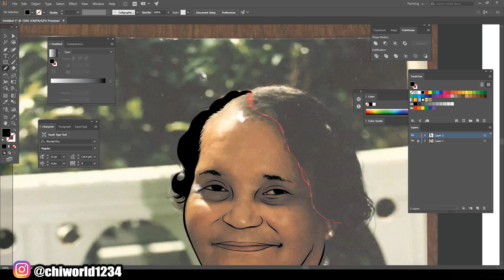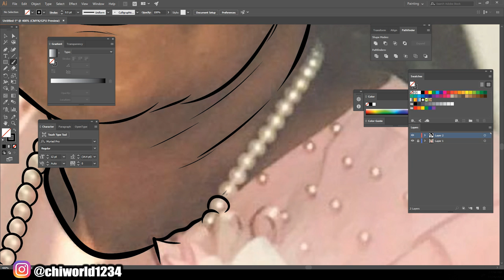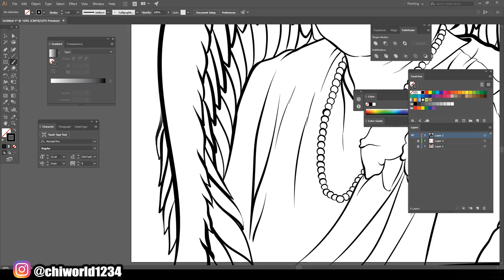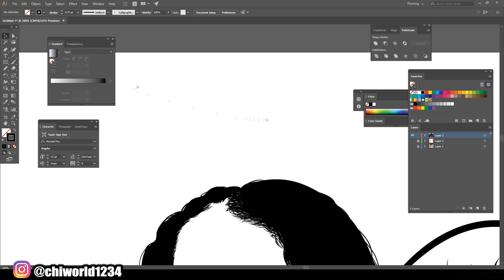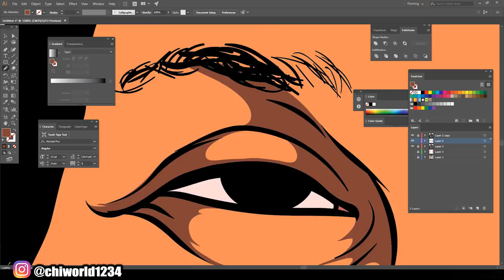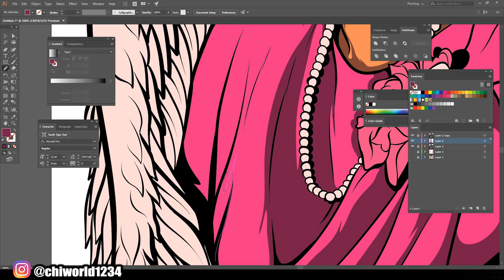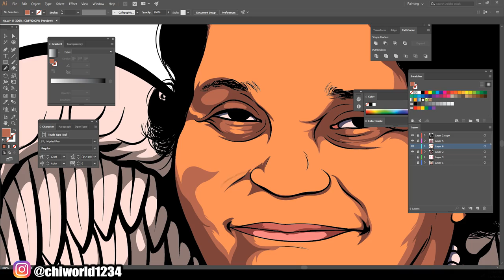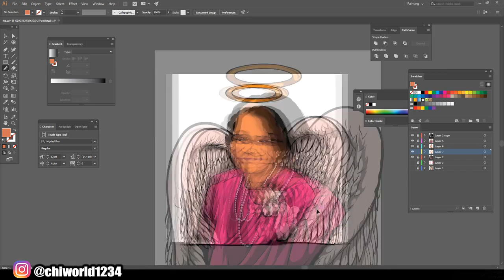Special Artwork For Customer Slash Friend / Adobe Illustrator